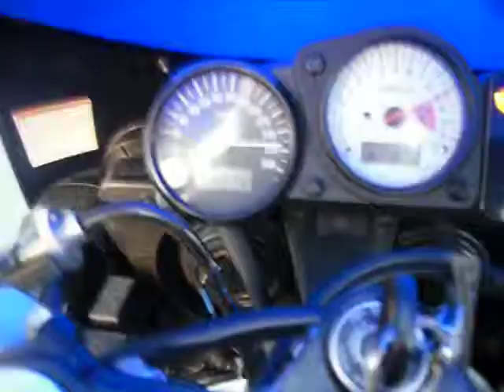GIANNI SPANO' INFERNALE GSX-R 300 Km h (seconda parte).AVI